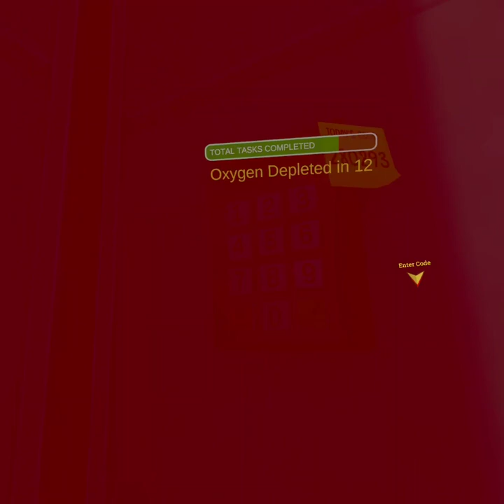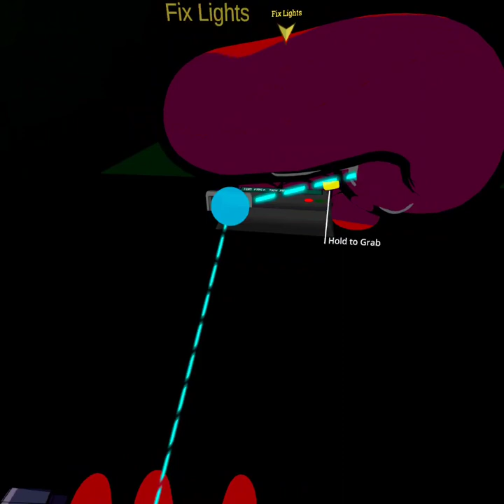Red Plays VR Chat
red never got impostor